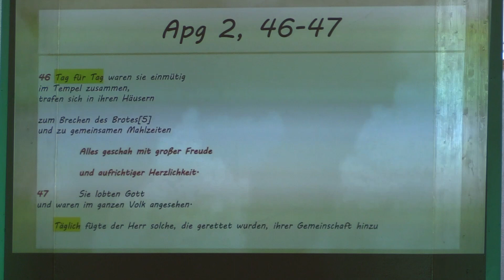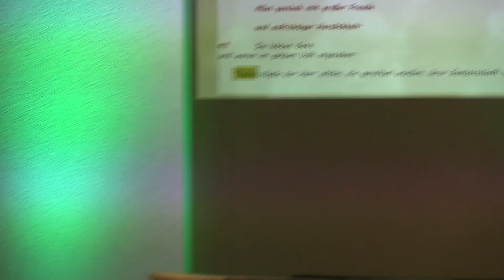Freude | Predigt mit Basti vom 29 01 2023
Unser Ziel ist es die  "Beste Botschaft der Welt" zu verbreiten - sei dabei und unterstütze uns auf betterplace.vmpforzheim.de
oder direkt unter IBAN: DE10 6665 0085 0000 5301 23 BIC: PZHSDE66XXX